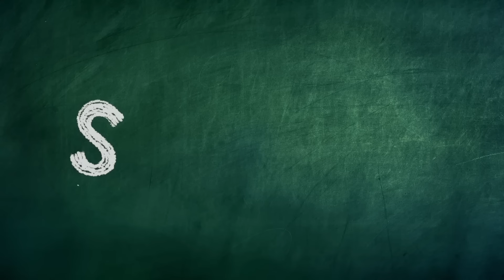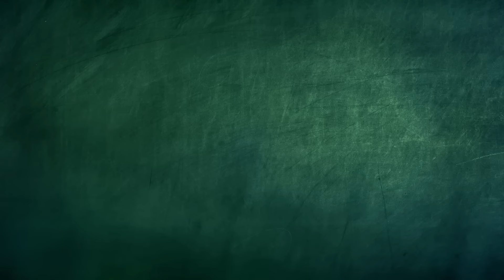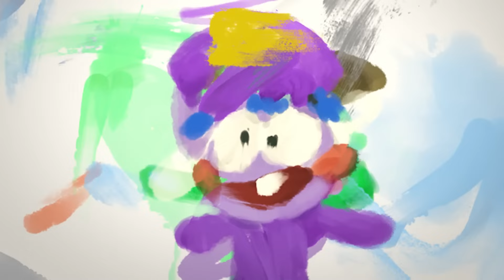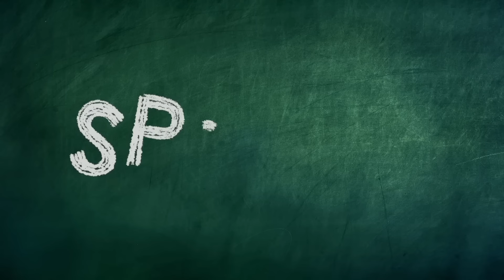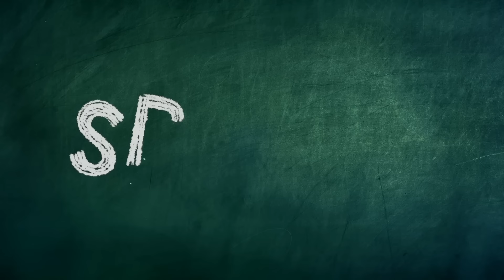真の勝利は私のものになる！ | スプーキーズ | WildBrain キッズ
► シーズン 2 のエピソードを視聴 watch?v=7xlqBei_djs&amp;list=PLjFmi1u8peSod4nYslcV6xelUuiUo_WCk

Spookiz 스푸키즈 はキーホルダー アニメーションで、クーラ、フランキー、そしてその友達全員の学校生活を描いています。

 キュラはドラキュラ王家の子孫です。彼は冷血で邪悪に見えるかもしれませんが、実際には他の人に近づき、友達になりたいと考えています。彼はOCDを患っており、完全なニートフリークです。彼と相棒のコンコンが悪事を働くのを見るかもしれませんが、彼は本当に善良な魂です。

フランキーは少し鈍いヤロウポケですが、フランキーの食欲は時々彼をちょっとした怪物に変えます！頭の上には幸運のお守りである四つ葉のクローバーが生えています。彼は Spookiz ギャングの中で最も親切なメンバーの 1 人ですが、食欲のせいで満腹でないと機嫌が悪くなることがあります。

ケビは自由な精神を持っており、規則や形式に固執する人ではありません。彼はいつも元気で陽気で、クーラをできる限りからかうのが大好きです。彼らは本当に最高の仲間なので、切磋琢磨しています！

KongKong は Cula の相棒です KongKong は、強い者には弱く、弱い者には強いという表現が最も適しています。彼は自分の身長が低いことを非常に自覚していますが、クラの話を聞いて信頼することで安心し、慰められていると感じています。

Zizi ショーは悪臭を放ちますが、彼女はそれに気づいていません。体の部分 (主に頭) が体から離れてしまうことがよくありますが、いつでも簡単に元に戻ります。彼女はクラに密かに恋心を抱いており、いつも彼と一緒にいることを夢見ています。彼女は彼の前では信じられないほど内気で、このことを誰にも知られたくないのです。